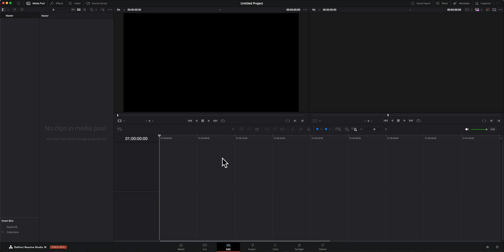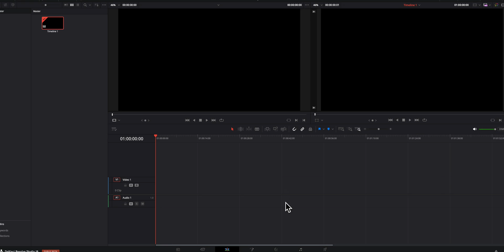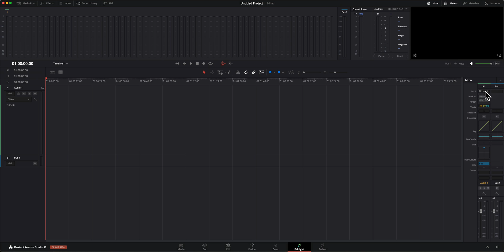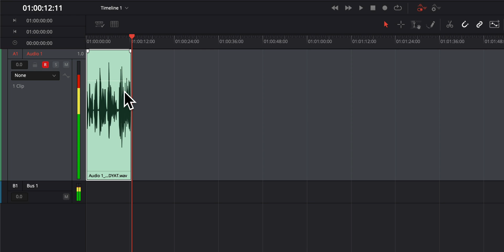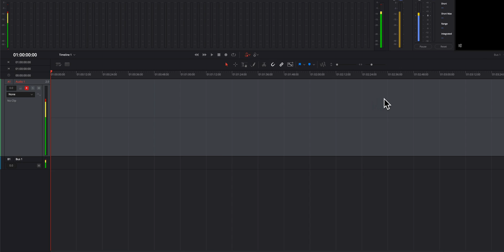Record Audio Directly into DaVinci Resolve Fairlight! | Curtis Judd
This week’s episode is a quick tutorial covering how to set up and record audio directly into DaVinci Resolve! This can help simplify your voiceover and podcast signal chain and workflow all the way from setup to post-production. First we’ll show you how to configure your system audio settings, then how to properly route your signal into audio tracks in Resolve, and finally walk through how to actually record and make the most of the controls available to you in Fairlight. Let’s see how it’s done!

If you’d like to learn how to make great dialogue audio for your film and video projects, please have a look at my courses including processing dialogue audio in Adobe Audition and DaVinci Resolve/Fairlight, recording sound, how to use the Zoom F4, F6, F8, and F8n, and how to get the most from the Sound Devices MixPre series of recorders. Our latest courses cover Sound for Live Streaming with the ATEM Mini and an Intro to Izotope RX. for more info!

- dbx 286s Mic Preamp & Channel Strip — B&H, Sweetwater, Amazon
- Universal Audio Apollo X6 Thunderbolt Audio Interface — B&H, Sweetwater, Amazon
- Mogami XLR Audio Cables — B&H
- Canare XLR Audio Cables — B&H

Some of my other studio gear:

- Sound Devices MixPre audio recorder — B&H, Sweetwater, Amazon
- Sennheiser MKH50 microphone —  B&H, Sweetwater, Amazon
- Impact Turtle-Base C-Stands — B&H, Amazon
- Aputure LS 600x Pro Bicolor LED Light — Aputure, B&H, Amazon
- Aputure Light Dome III Softbox — Aputure, B&H
- Amaran 300c RGBWW Single-Point LED Light
- Amaran Spotlight SE —  Aputure, B&H, Amazon
- Rosco Prismatic Glass Gobo in Cool Lavender — B&H
- Canon C70 Cinema Camera — B&H
- Canon RF 24-70 f/2.8 lens — B&H, Amazon
- Panasonic GH5 camera — B&H, Amazon
- Panasonic 12-35mm f/2.8 II lens — B&H, Amazon

Sign up for a free account to listen for yourself

Index
00:00 Intro
00:24 System settings
00:46 Resolve & Fairlight settings
01:35 Track & input settings
03:24 Start & stop recording
03:44 How to record in stereo
04:55 Please buy my courses